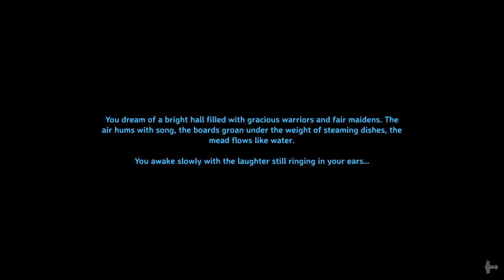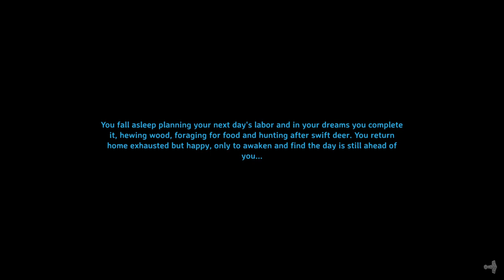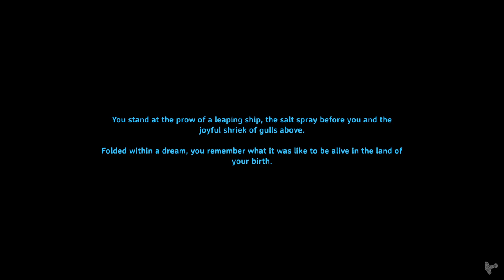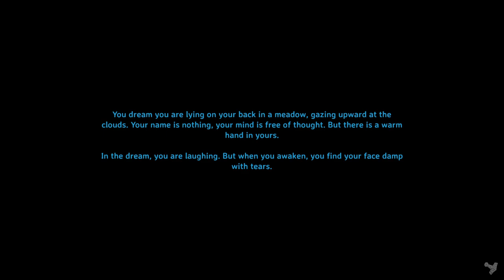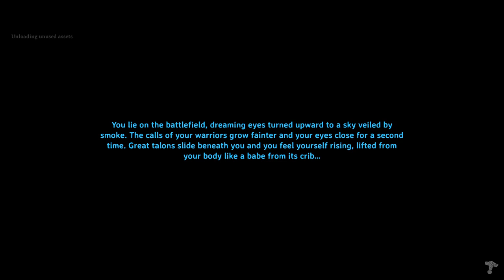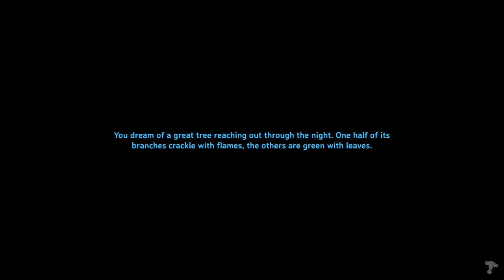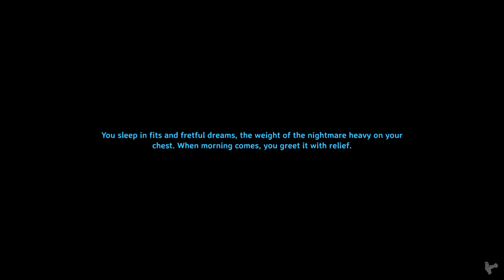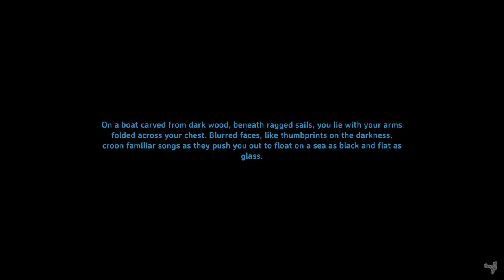Valheim 1-st playthrough p9